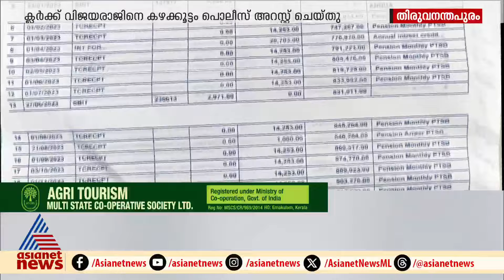കഴക്കൂട്ടം സബ് ട്രഷറി തട്ടിപ്പില്‍ ആദ്യ അറസ്റ്റ്; അക്കൗണ്ടന്റ് വിജയരാജ് പിടിയില്‍